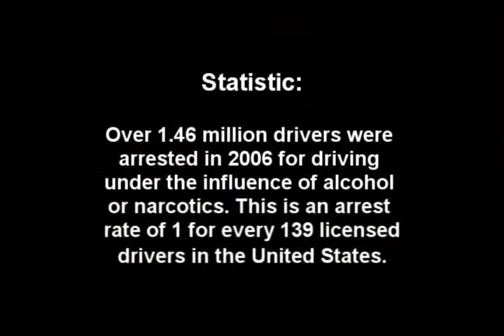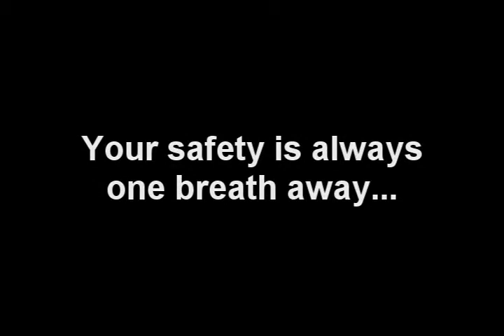BeSafe Commercial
Commercial we made for our marketing project for a disposable breathalyser test, this product is not real, but this video sends a good messaage...